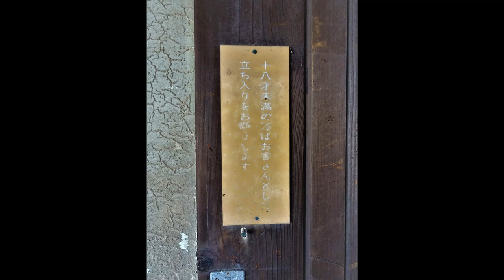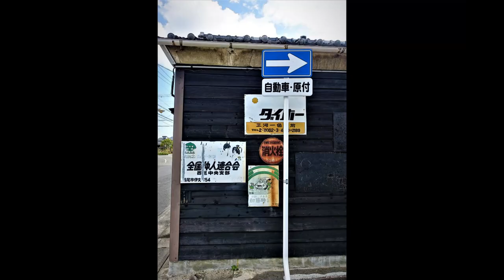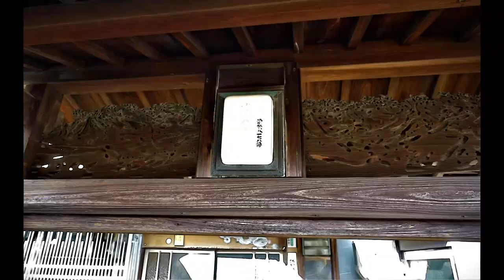愛知県西尾市の昭和の残照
愛知県西尾市は三河の小京都と呼ばれる歴史ある街。戦後には町中に歓楽街が形成され繁栄してきました。現在は昭和の色濃い町並みが残り当時の遊里の残照も見ることができます。